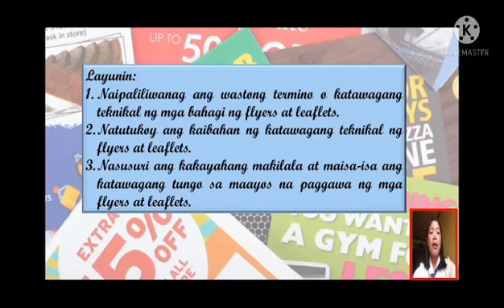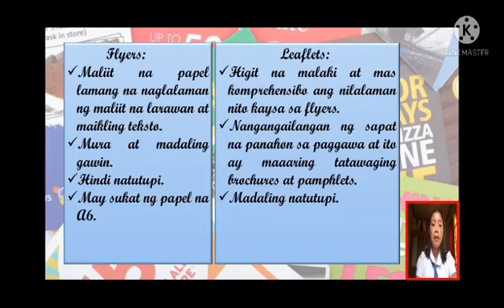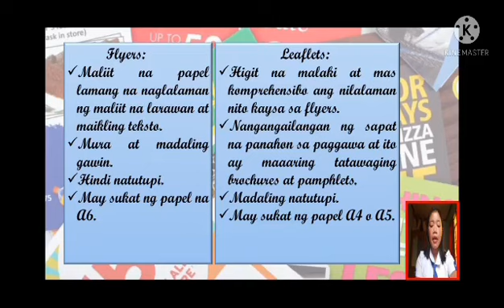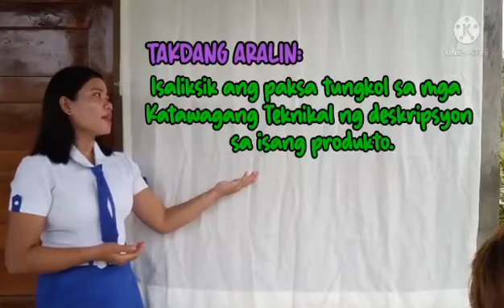FLYERS AT LEAFLETS I Student Intern Teaching Demonstration (Filipino💚) I Rosemarie C. Valleser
Good day, everyone. Here's a video of a student intern majoring in Filipino. If you think this video is important, please leave a comment in the description box.